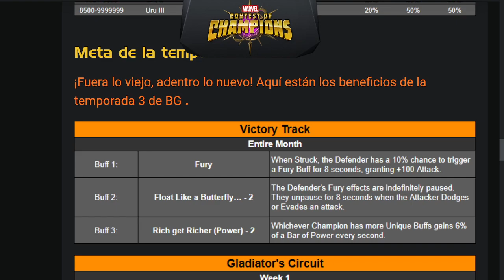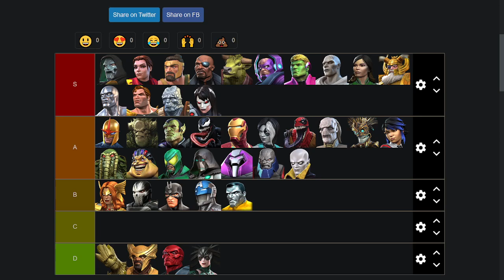MEJORES DEFENSORES TEMPORADA 3 CAMPOS DE BATALLA | MCOC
Pequeño recordatorio: Esta lista fue hecha en base a mi experiencia y opinión personal.